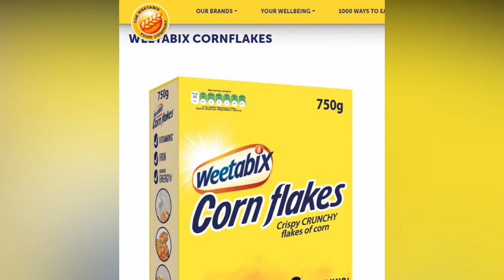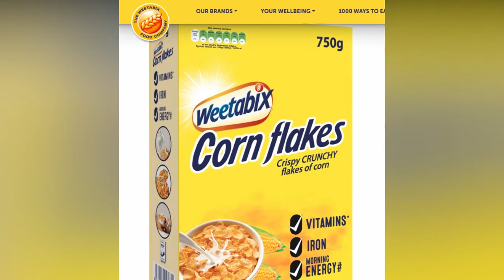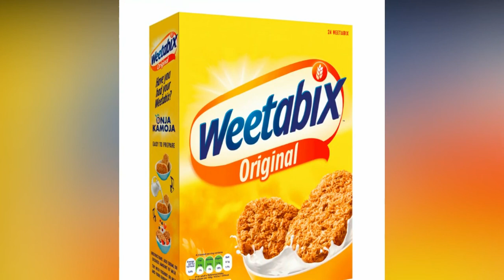Weetabix Strawberry Vanilla Mixed Berries